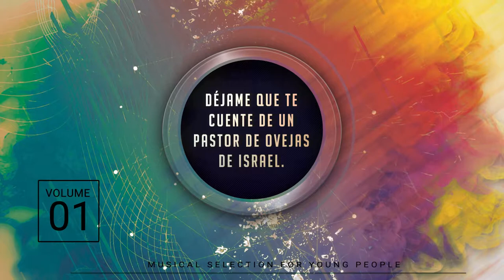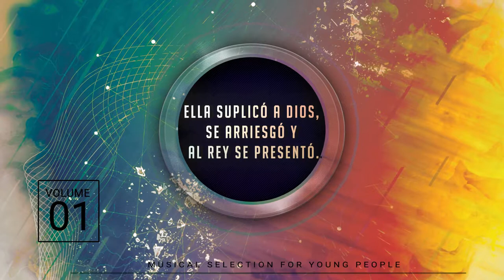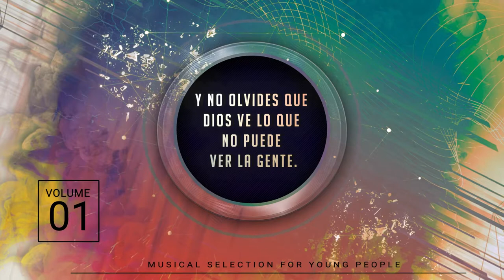Diferente - Textify (Video Lyrics Karaoke)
Cantantes: Textify

Instrumentos:
Denis A. Boidi